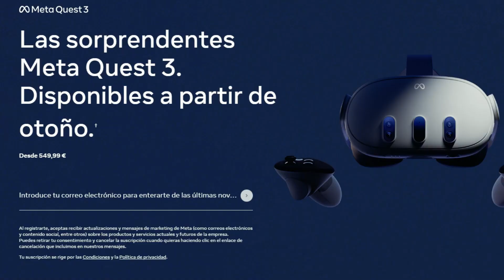🎁 BoboVR m3 para tus META QUEST 3 ¡*GRATIS!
Si quieres una BUENA SUJECIÓN para tus META QUEST 3, una de las mejores, por no decir LA MEJOR, es BOBOVR M3 PRO. Con su BATERÍA ADICIONAL que NO te DEJARÁ nunca TIRADO.

Echa un VISTAZO al video y verás como EL CAMBIO será prácticamente GRATUITO.

Monta en el tren de la OPINIÓN conmigo de MAQUINISTA y disfruta del VIAJE.